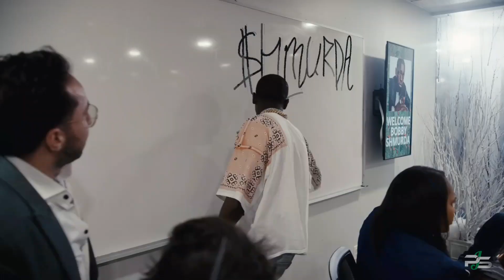Bobby Shmurda - Poppin Ft. DaBaby (Official Video)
Mixed By Playsounds